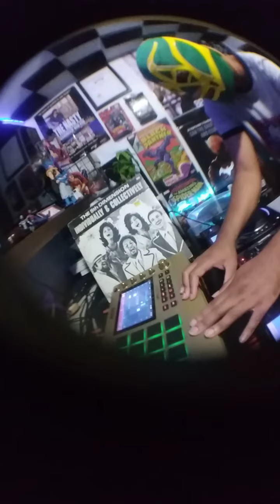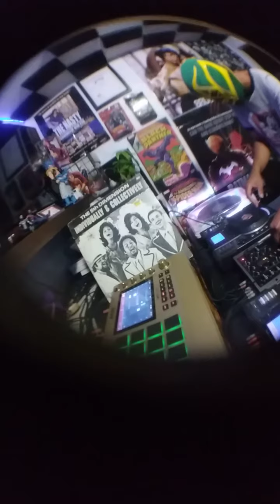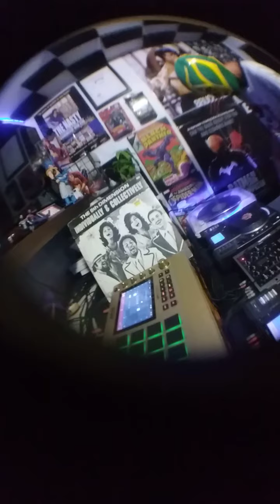Doctor Igor - "Lizard Tail" Day 94/100 Full Performance Video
Day93/100
Doctor Igor - "Lizard Tail" Full Performance
Daily Daily where I get vinyl records and make some beats beats on the mpc